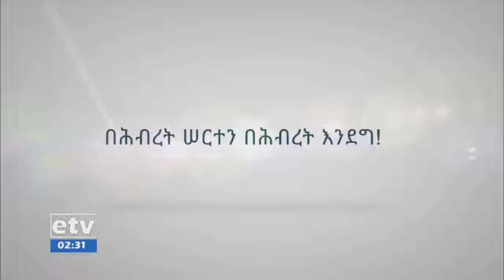Ethiopia 3-2 Uganda Tokyo 2020 Olympic